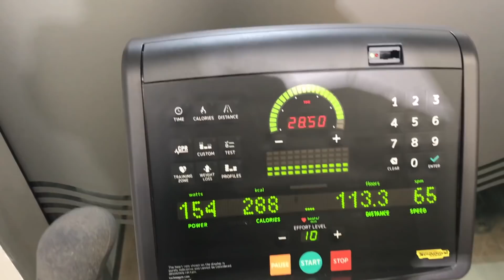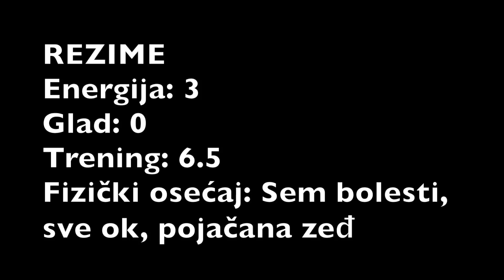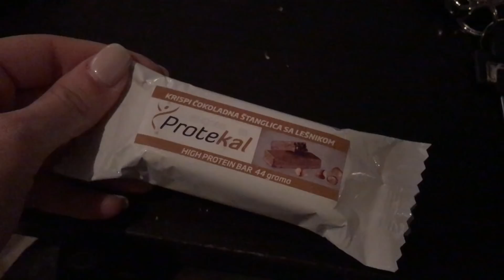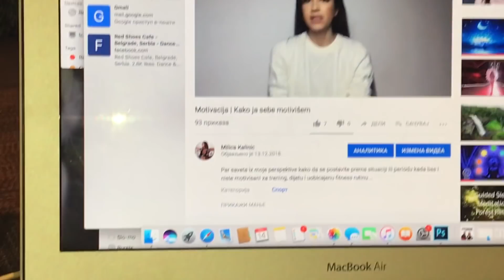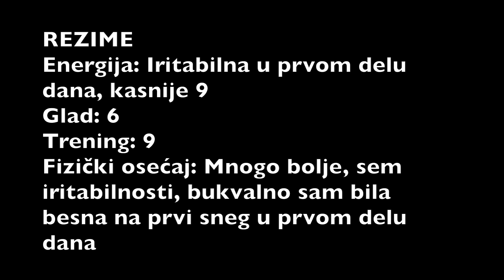7 DANA KETO DIJETE | 1.DEO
Kao što sam vam obećala u prethodnom videu, evo prvog od dva dela KETO dnevnika, gde za vas snimam svoj dnevni meni, nivo energije, raspoloženje i dajem vam generalnu sliku o tome šta možete očekivati na ovom tipu dijete. Ovo, pretpostavićete, variraće od osobe do osobe, nekome će ići lakše a nekome teže. U svakom slučaju ovaj tip dijete može imati mnoge benefite, jedan od najprimamljivijih možda je nešto rapidniji gubitak masnih naslaga, budući da nam telo troši isključivo masti kao izvor energije. Makrose za keto dijetu možete formirati i sami, online.